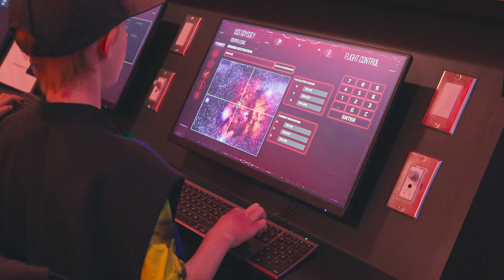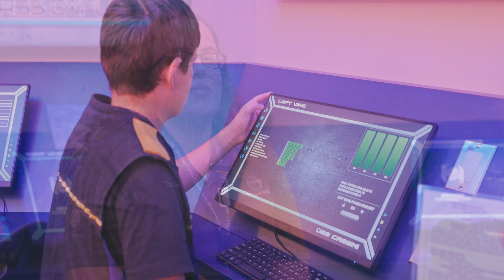Christa McAuliffe Space Center - Moments of Excellence 1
Our latest video series, Moments of Excellence, highlights incredible projects and patrons throughout the Alpine School District.

Join us as we interview students and staff at the CSMC in Pleasant Grove UT to accent the incredible experience provided at their summer camp.